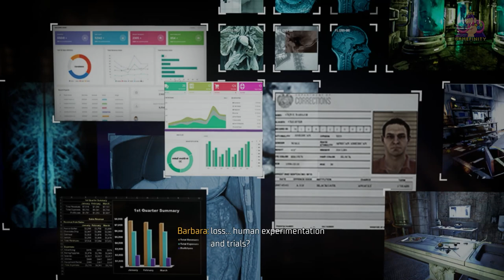Gotham knights Walkthrough Gameplay Part 2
Gotham Knights is a 2022 action role-playing game developed by WB Games Montréal and published by Warner Bros. Games. Wikipedia
Initial release date: 21 October 2022
Platforms: PlayStation 5, Xbox Series X and Series S, Microsoft Windows
Developers: QLOC, WB Games Montréal
Genres: Fighting game, Action role-playing game, Adventure game, Adventure
Mode: Multiplayer video game
Composers: Joris de Man, Samuel Laflamme, Jean-Phi Goncalves
Publisher: Warner Bros. Games